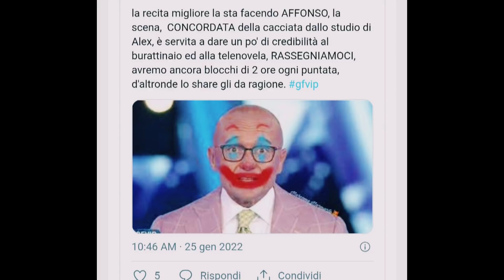SCANDALO AL GFVIP: signorini è nei guai, gravi problemi per lui.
SCANDALO AL GFVIP: signorini è nei guai, ecco cosa è successo.